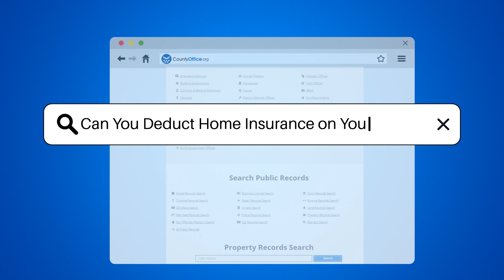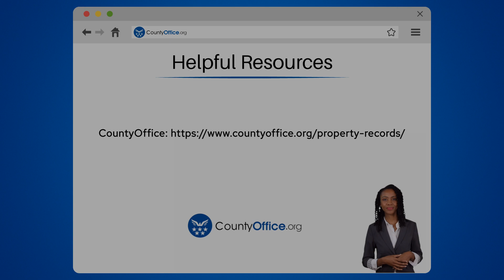Can You Deduct Home Insurance on Your Taxes? - CountyOffice.org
Can You Deduct Home Insurance on Your Taxes? In this enlightening video, we delve into the topic of deducting home insurance on your taxes. Gain insights into the specific criteria required to qualify for this deduction and the importance of maintaining detailed records to support your claim accurately.

When it comes to personal home insurance, find out why it is generally not eligible for tax deductions and what constitutes a personal expense versus a business expense. Unravel the complexities of navigating tax laws concerning home insurance deductions and the significance of seeking advice from tax professionals or accountants to optimize potential deductions.

For comprehensive guidance on understanding the tax implications of home insurance and maximizing your deductions, make sure to watch this video until the end.